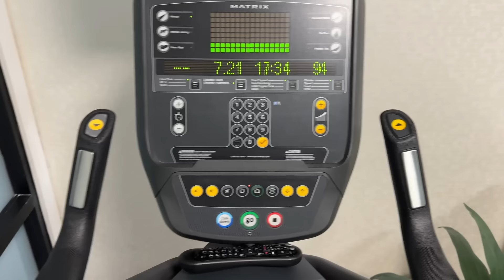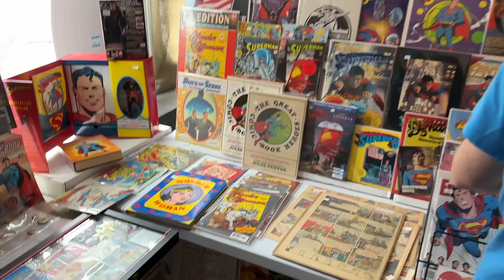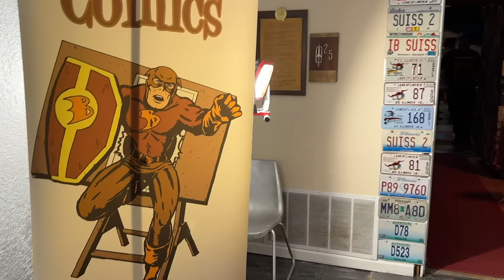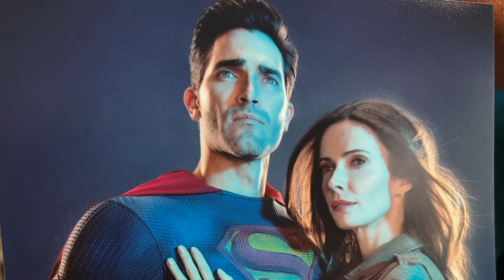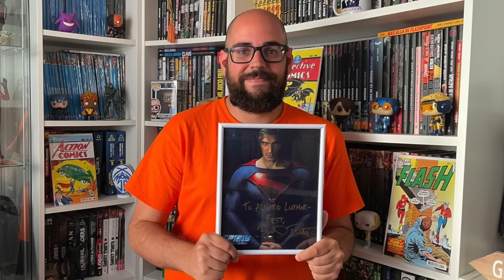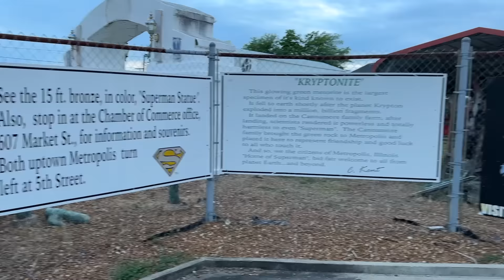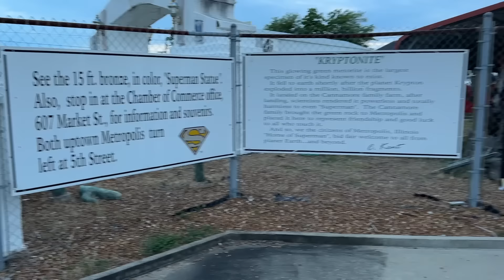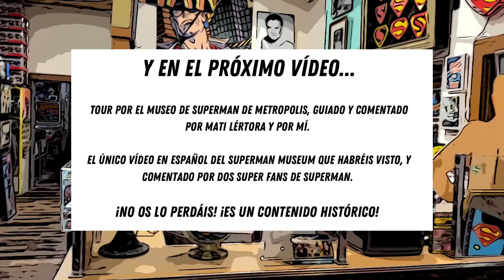Mi viaje a la SUPERMAN CELEBRATION 2024 🇺🇸 VLOG 4: Me abrazó BRANDON ROUTH y conocí a BITSIE TULLOCH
Viajé a la Superman Celebration en Metropolis, Illinois, EEUU y fue el viaje más épico de mi vida. Conocí actores y actrices de Superman, visité el Superman Museum, desvirtualicé amigos, hice nuevos, y vivimos muchísimas cosas que quedan recogidas en estos vlogs.

En este cuarto vlog veréis cosas muy especiales. Segundo día de la Superman Celebration en Metropolis y pudimos conocer a Superman en persona, Brandon Routh (Superman Returns, Crisis en Tierras Infinitas), y a Lois Lane, Bitsie Tulloch (Superman & Lois). Y pasaron muchas más cosas. Fue, sin duda, uno de los días más increíbles de mi vida. ¡Sigue la aventura!